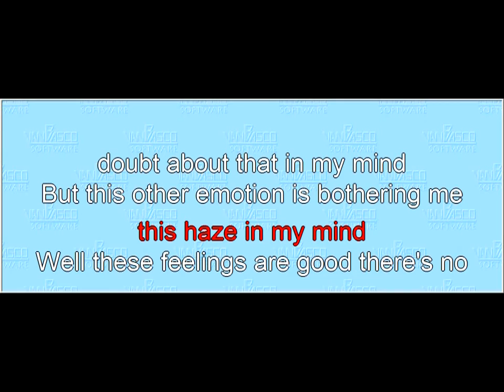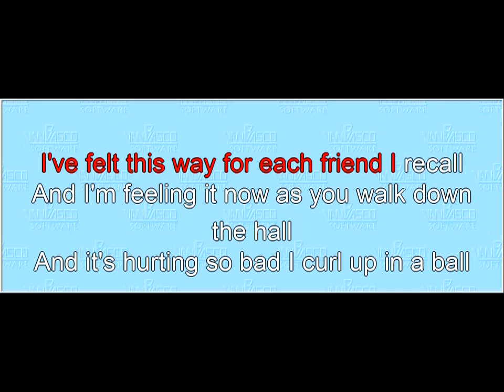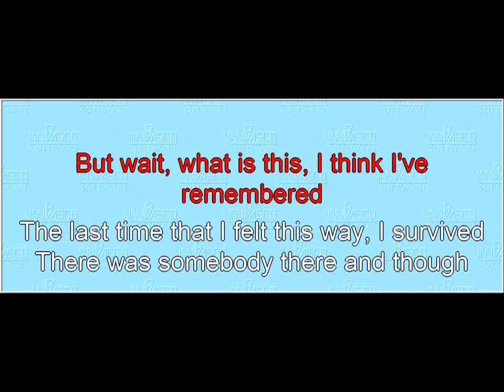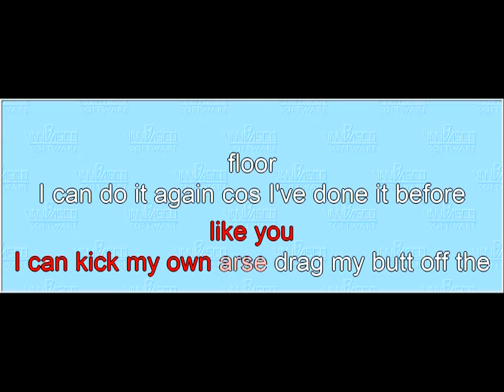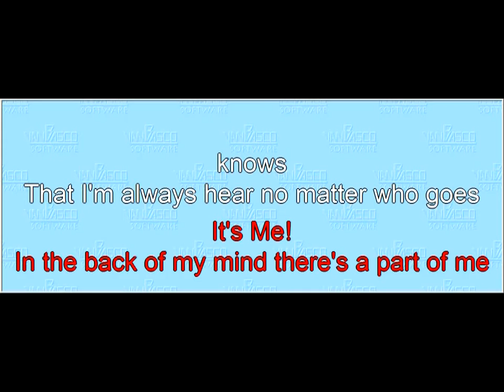Song 10 It's Me (karaoke)